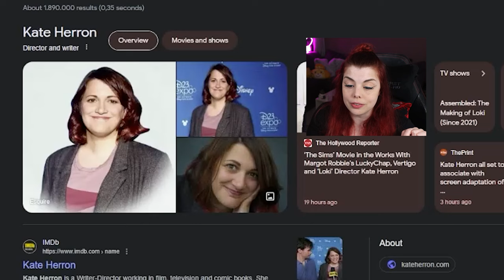Es ist offiziell: Es kommt ein Sims Film! Margot Robbie hat Großes vor. Erste Einschätzung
Was sagt ihr zur Ankündigung und zu Margot Robbie?

Gezeigte Film- und TV-Trailer:
Barbie
Final Fantasy 7 Advent Children
Free Guy
Prince of Persia The Sand of Time
Silent Hill

Neue Videos auf YouTube jeden Mittwoch, Freitag und Samstag.

Meine Ausstattung:

PO5-615s
Intel Core i7 der 10. Generation
16 GB Arbeitsspeicher
NVIDIA GeForce RTX 2060 Super
250GB HDD, 1TB SSD

- 3x Predator XB3 Monitore
24.5 Zoll
FHD mit IPS
144 Hz
0.9 ms

Videoschnitt:
Thumbnail-Erstellung: Canva